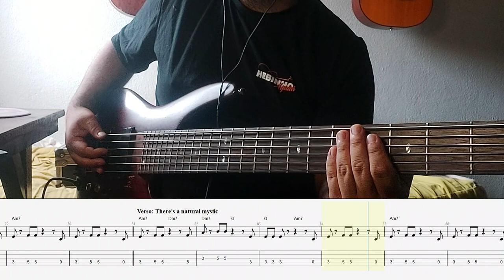Natural Mystic - Bob Marley & The Wailers : Contrabaixo Cover + Tablatura + Partitura + Cifra.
Essa é a linha de contrabaixo cover + a transcrição com Tablatura + Partitura + Cifra da música " Natural Mystic " da lenda do reggae Bob Marley e sua banda The Wailers. Essa transcrição foi baseada no arranjo do músico contrabaixista Aston Barrett. 🎶🎸